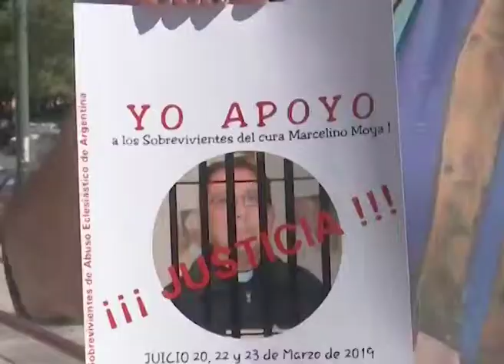CASO MOYA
CASO MOYA: LA RED DE SOBREVIVIENTES DE ABUSO SEXUAL ECLECIÁSTICO ESTUIVO EN CONCEPCION DEL URUGUAY Y PIDIÓ JUSTICIA